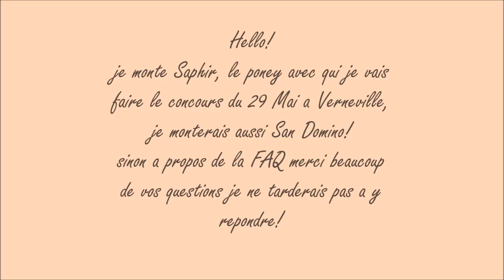{SAUT} Samedi 21 Mai 2016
☻☻☻descends☻☻☻

En savoir plus :
Moi :
Je m’appelle Margot
Je fais de l’équitation depuis 7 ans
Je monte à Equijump La Maxe

Rivage :
Surnoms : chouchou, chaton, biloute
ONC
10 ans
Bai
Il m’appartient depuis 3 ans et demi

Roméo :
Surnoms : chouchou, roro d’amours
ONC
10 ans
Gris pommelé
Il est à ma sœur depuis 3 ans et demi